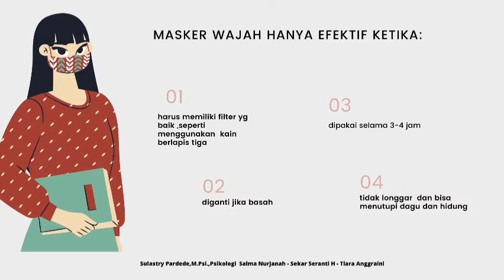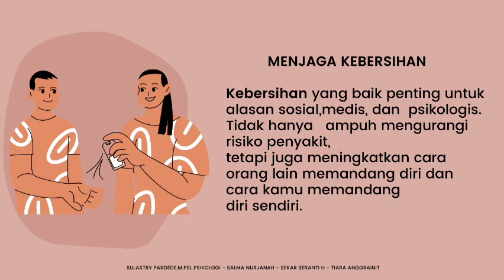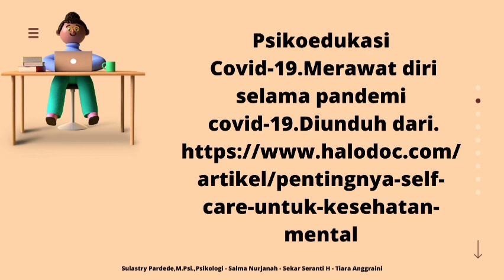Self Care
Banyaknya pekerjaan dan aktivitas sehari-hari, yang mungkin itu-itu saja, tanpa disadari bisa membuat Mama menjadi jenuh dan stres. Prioritas pada kesibukan pun kerap membuat diri sendiri kerap terlupakan.

Tahukah Mama bahwa memberikan waktu istirahat pada diri sendiri juga penting?

Istilah self-care pun identik dengan aktivitas ini. Padahal self-care menjadi salah satu metode manajemen stres yang penting.